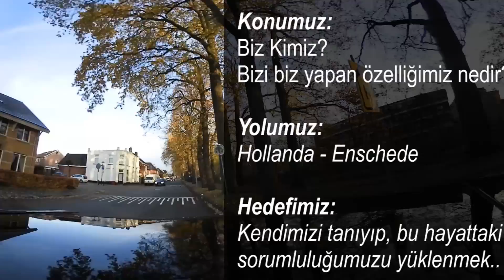DüşüncedeYolculuk.61_Ahmet Suat Arı - Biz Kimiz?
Biz Kimiz?
Bizi biz yapan özelliğimiz nedir?

Hollanda’nın en doğusunda, Alman’ya sınırında, bölgesine göre büyük, ama Hollanda geneli için orta dereceli olan şehrinde gezdik.

Burası Enschede.

Hollanda’nın Enschede şehrinde Ahmet Suat Arı abimizi bulduk. Ahmet Suat abi bir Türkolog, ben de onunla yolculuğa çıktığımda öğrendim.

Ona 'biz kimiz' diye sordum. Biz kimiz? Neden biz biz olduk? Acaba başka ortam ve şartlarda olsaydık yine biz biz olur muyduk?

Bir kova suyun içine başka bir su eklediğimizde bir karışım oluyor. Türkler de Avrupa’ya karıştırılmak üzere gönderilmiş topluluklar olabilir mi? Neden böyle bir şey yapılsın ki?

Bizim burada ne işimiz vardı da geldik?

Bakalım Ahmet Suat Arı hocam bunları nasıl yanıtlamış.

Bilgi dolu bir söyleşi oldu, Enschede’de.